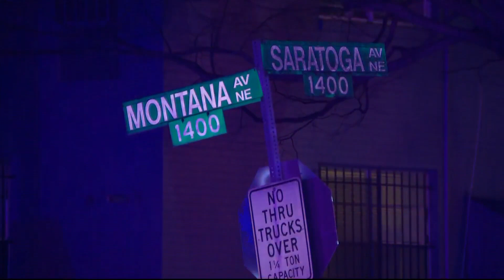3 men hit by gunfire in Northeast DC shooting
Three men were taken to the area hospital. Police said two of the victims suffered from non-critical injuries, but one of the three was in critical condition.